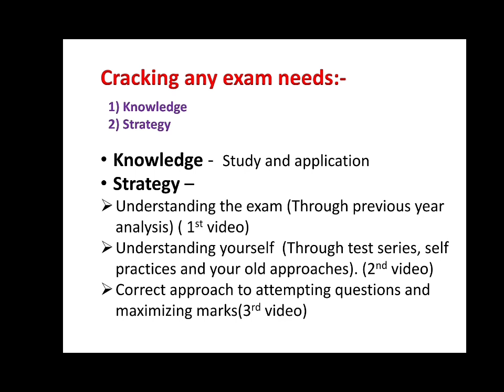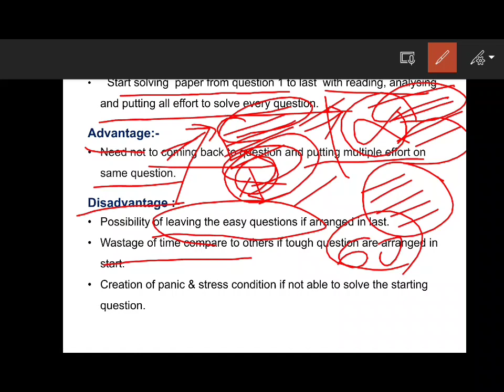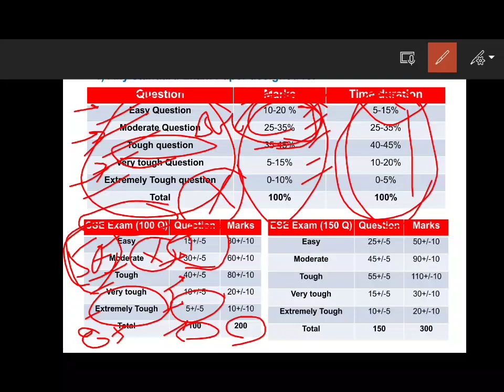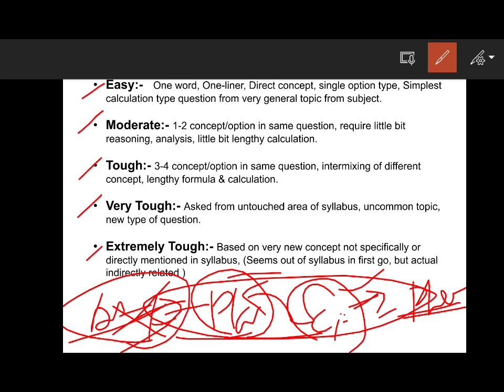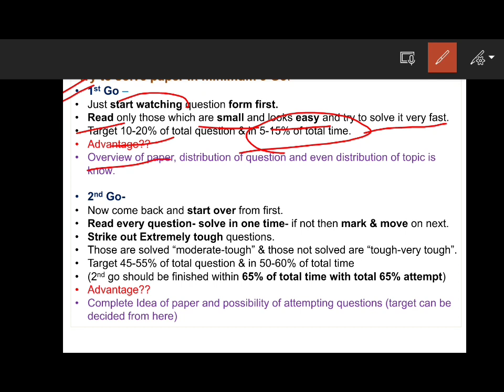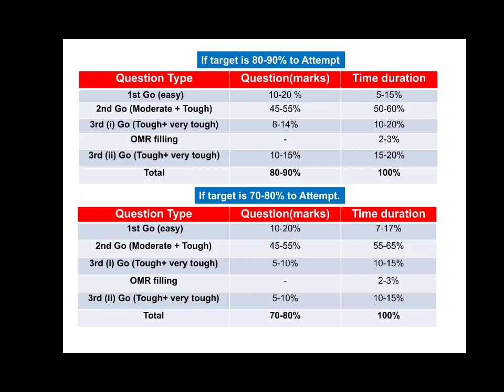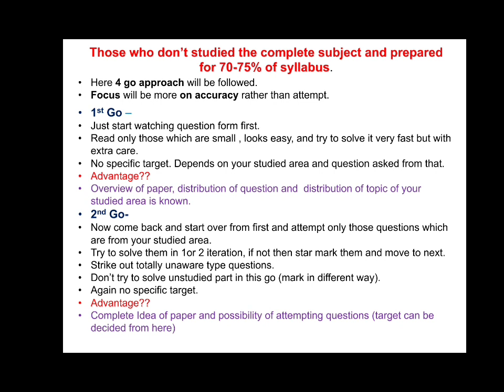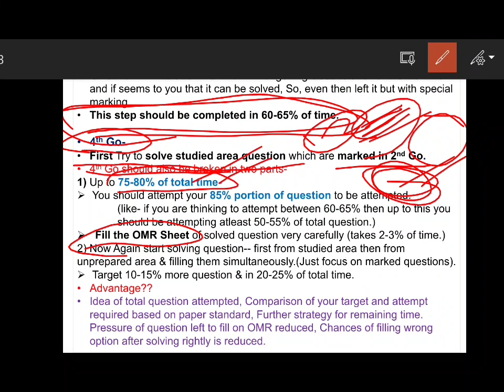HOW TO CRACK UPSC PRELIMS! BEST STRATEGY TO CLEAR IES PRELIMS! ART OF ATTEMPTING QUESTION ( PART-3)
Hello friends, Clearing any examination need a specific strategy. To crack the one of the most toughest exam UPSC , it requires lot of work on startegy.
The main thing which is necessary to clear any exam is-
1) Knowledge for the exam.
2) Strategy for the exam.
Strategy will be different for different-different exams.
But how to make a proper strategy for either UPSC or any other exam, need some basic principles to be followed.
We have already discussed the first step -"how to make strategy" in part-1 & second step "how to understand yourself through test series/does test series important for exam" in  part -2 of this complete video strategy series.

In this Video, we are going to discuss you the third step " Correct approach of attempting questions in exam and maximizing marks."
Clearing exam either prelims or any other, is not just possible through knowledge & concept.. it demands well structured & well planned strategy. It is an art and we are here to make all of you the artist.
We guarantee that if you follow the video and apply it on yourself, the result of it gonna make you very happy and you will be able to clear the any exam.
This is the part-3 and last video  of complete strategy series of cracking upsc prelims.
Part-1 & Part- 2 are also available on our channel.
Watch the all three video completely and get the desired result.
All the very best to all of you.
Stay motivated, keep studying & practicing.

Comment your feedback & suggestions.

By - Team CIVIL KE FUNDE

UPSC
UPSC PRE
UPSC PRELIMS
UPSC PRE EXAM
UPSC PRE CRACKING
UPSC PRE STRATEGY
HOW TO CRACK UPSC PRELIMS
STRATEGY FOR UPSC PRELIMS
ESE PRE
IES PRE
IES EXAM
IES 2023
UPSC 2023
ESE 2023 PRE
UPSC 2023 PRE
UPSC PRELIMS STRATEGY
BEST METHOD FOR UPSC
CUTOFF OF IES
CUTOFF OF ESE
ESE 2019 CUTOFF
ESE 2020 CUTOFF
ESE 2021 CUTOFF
ESE 2022 CUTOFF
IES 2019 CUTOFF
IES 2020 CUTOFF
IES 2021 CUTOFF
IES CIVIL SUBJECTWISE WEIGHATGE
ESE VACANCY DETAILS
ESE EXAM PATTERN
IES 2023 PRELIMS STRATEGY
TEST SERIES
IMPORTANCE OF TEST SERIES
ANALYSIS FROM TEST SERIES
UPSC PRE TEST SERIES
IES PRE TEST SERIES
DOES TEST SERIES USEFUL.
KVS EXAM
KVS LIBRARIAN EXAM
DRISHTI IAS
NEXT IAS
VISION IAS
VAJIRAM
KHAN SIR
UNACADAMY
MADE EASY
IES MASTER
ACE ACADEMY
GATE
ENGINEERS ACADEMY
NIRMAN IAS
UPSC WALLAH
AVADH
VIKAS DIVYA KRITI
AWADH Ojha
PPU PART 2 EXAM
SIDBI EXAM
BAGESHWAR BABA
BAGESHWAR DHAM
BAGESHWAR BABA TRUTH
MIND READING